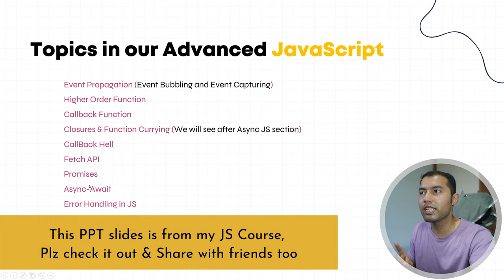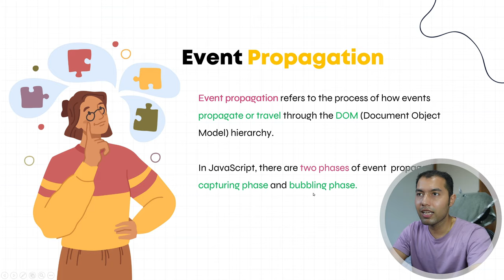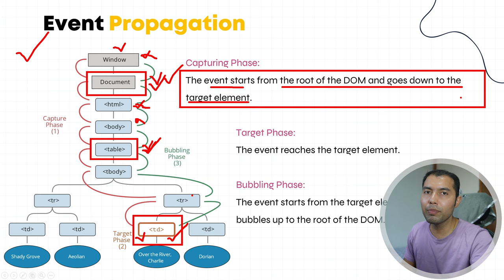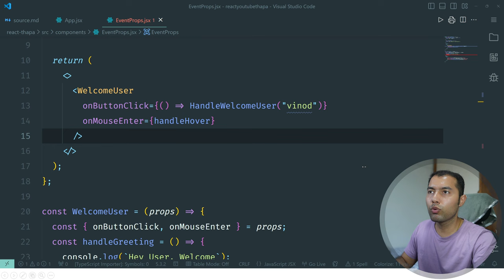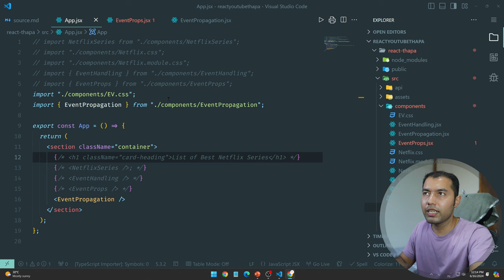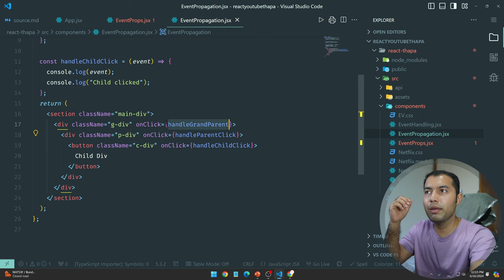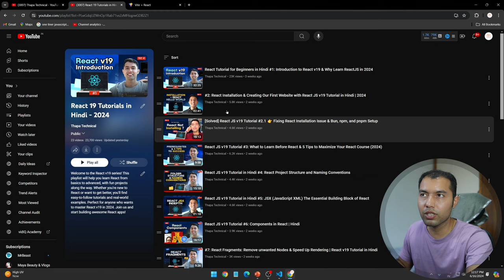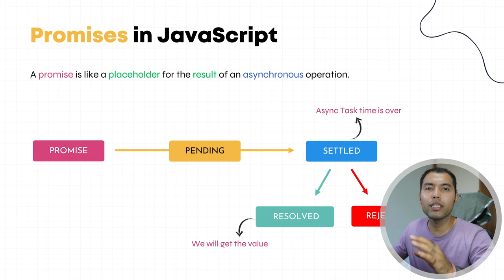#25: Event Propagation in React: Capturing, Bubbling, and Practical Implementation🔥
Welcome to the Event Propagation in React.
Event propagation in React involves the capturing and bubbling phases, where events flow from the root to the target element and then back up. Understanding these phases is crucial for effective event handling. Learn how to manage event propagation, stop events from bubbling, and implement the capturing phase in your React applications. This knowledge helps create more efficient and controlled event-driven components.

⌚ TIMELINE ⌚
0:00 - Introduction & JavaScript Course Presentation Review
0:40 - What is Event Propagation?
2:00 - Understanding the Capturing Phase
3:20 - Understanding the Bubbling Phase
4:18 - Event Propagation in React JS
5:02 - Practical Demonstration in a React App
8:25 - How to Stop Event Propagation
9:50 - Implementing the Capturing Phase in React
10:50 - Conclusion